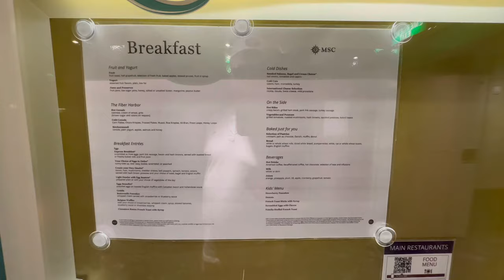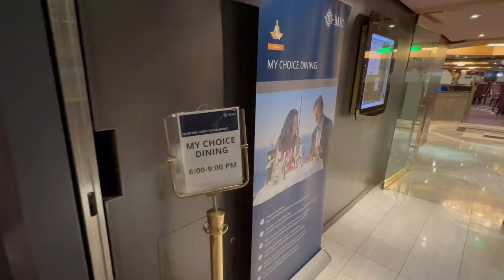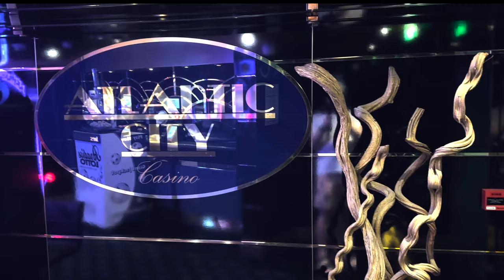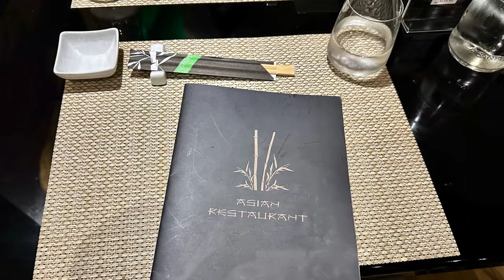MSC Magnifica December 2023 Ship Tour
Join Cruise News You Can Use and Tropic Hills Travel as we explore the 3500 passenger 95,000 gross ton MSC Magnifica on a 3 night sailing to Key West and MSC's Private Island "Ocean Cay Marine Reserve!" Originally launched in 2010, the Magnifica arrived in Miami, Florida during November 2023 for a year of North American sailings to the Caribbean.

Music Utilized in the creation of this video

Circus Theme (Entry of the Gladiators) – Techno Version by Alexander Nakarada